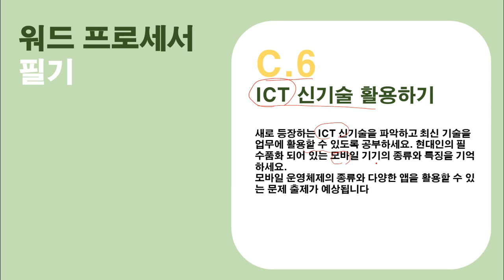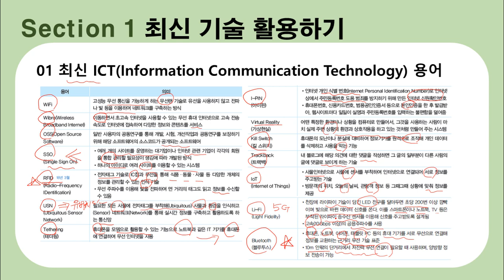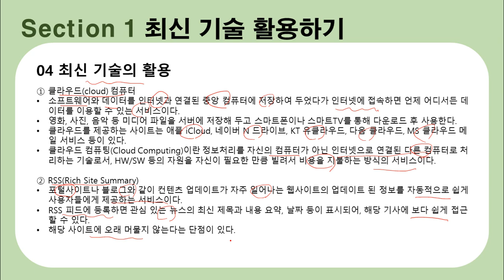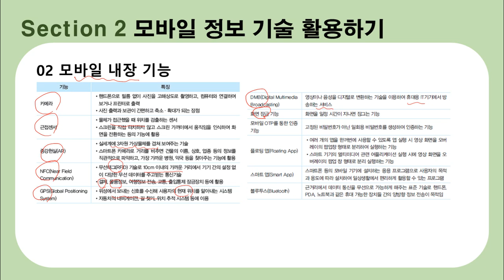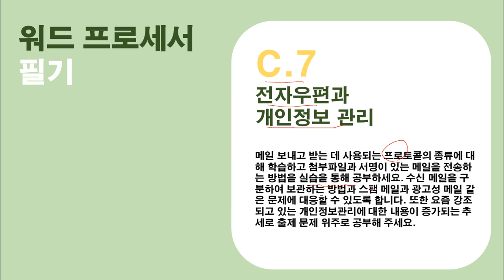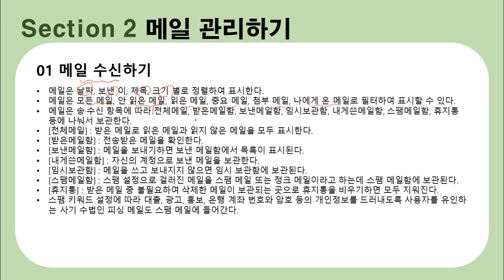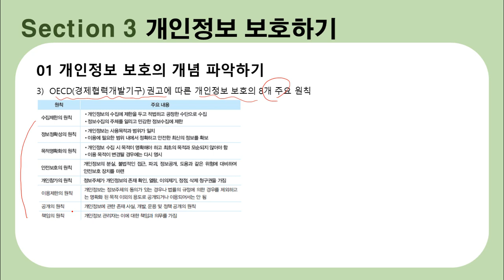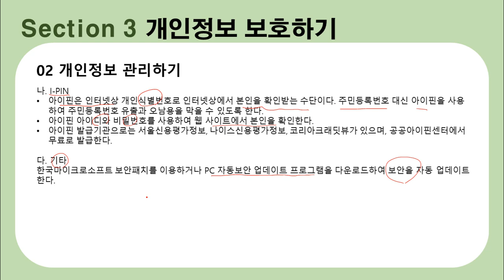[워드프로세서 필기 이론] 23. ICT 신기술 활용하기